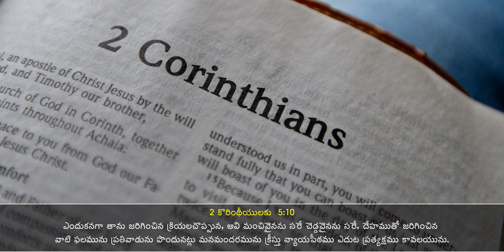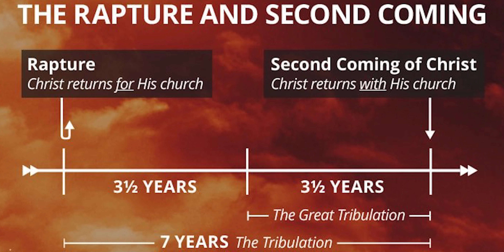మానవ మనుగడకు ఇవే చివరి రోజులు??? || Walk In Narrow Way Institution